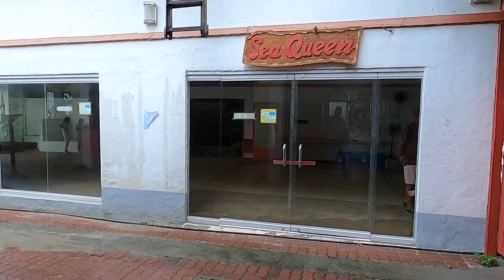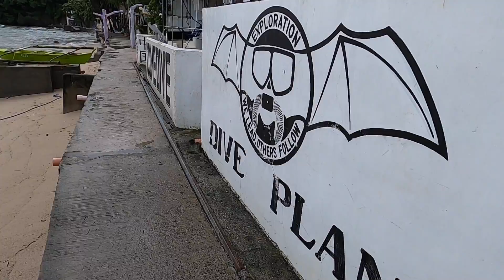SHORTCUT WALK THROUGH THE HARDCORE HOOD OF SABANG PUERTO GALERA PHILIPPINES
Another gloomy day in Sabang Puerto Galera. So what did we decide to do? What else is there to do but check out the local area and explore around to see what we can find.

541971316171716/